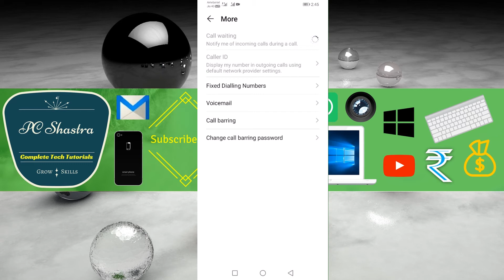Turn on Call Waiting in Huawei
Activate Call Waiting in Huawei Android Device:- Call waiting service helps a subscriber may suspend a phone call already in progress to accept a second call. If you wish to get notified of an incoming call when you're busy on phone call already in progress then turn on call waiting in your smartphone. On most Android smartphones Call Waiting feature is activated by default.